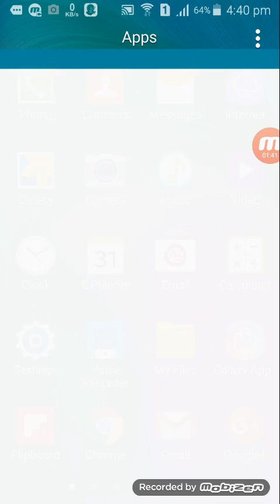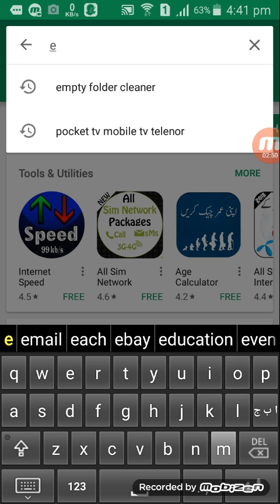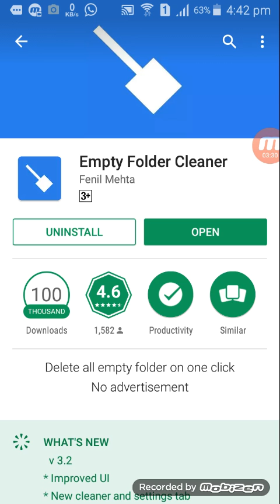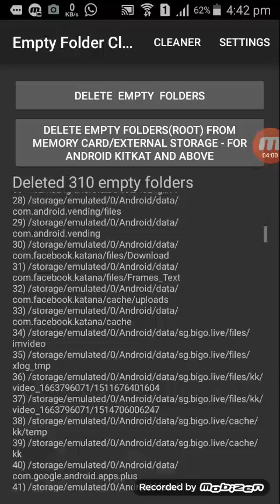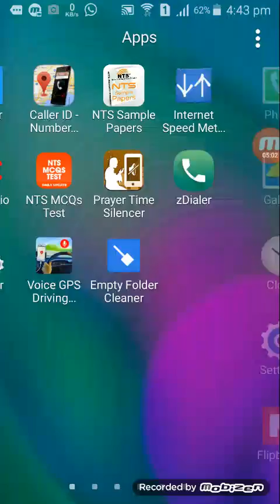Best video how to speed up ony andrrid mobile 2018 urdu /Hindi